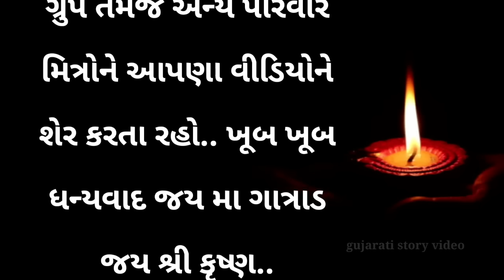પપ્પા આવતી કાલથી હુ આ ઘરમા નહી હોવ | short varta Gujarati | moral story | emotional stories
આ ચેનલ ની અંદર તમને દરેક પ્રકારની વાર્તાઓ તેમજ દંત કથાઓ પૌરાણિક કથાઓ તથા ધાર્મિક કથાઓ તેમજ સાચી જીવન શૈલીની વાર્તાઓ સાંભળવા મળી રહેશે..

Gujarati વાર્તાઓ
Gujarati vartao heart touching stories emotional stories
lessonable stories
Gujarati kahaniyan
Gujarati video
sad stories